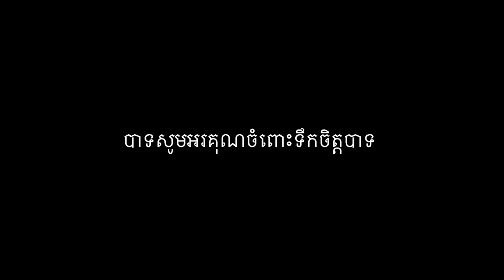336uskk បានជួបក្មួយសុត សារ៉េន ហើយនិងបានទទួលការឧបត្ថម្ដពីសប្បុរសជនខ្មែរដែលនៅឯនាយសមុទ្រ